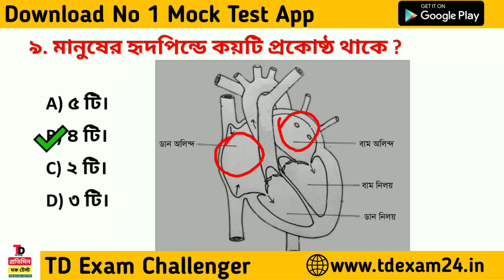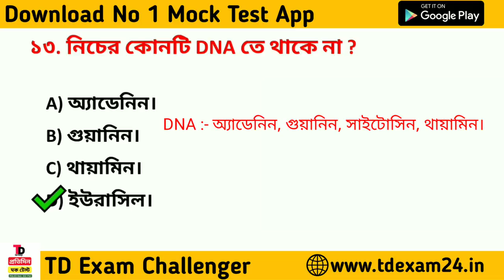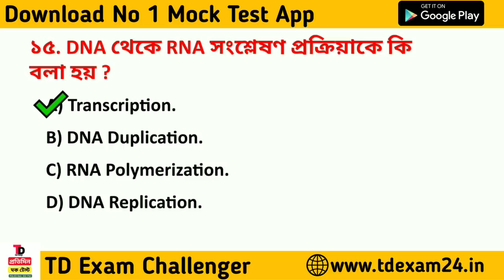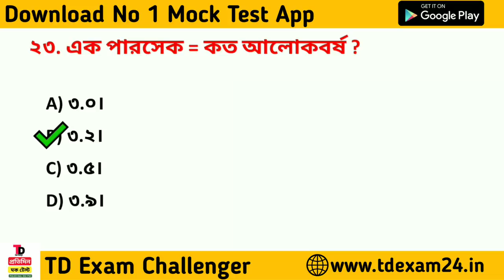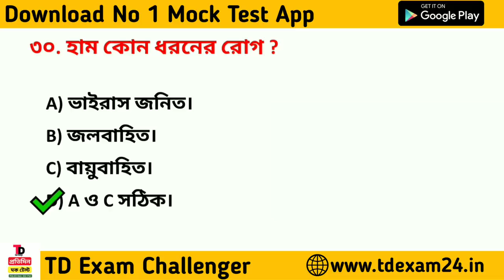গুরুত্বপূর্ণ General Science উপর GK ক্লাস 01 || বিজ্ঞানের উপর গুরুত্বপূর্ণ 30 টি প্রশ্ন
📌📌 West Bengal Police Kolkata Police Excise Police important 50 General Knowledge Mock Tests question For Any Government Job Examination

🔥 বইগুলি সরাসরি কিনতে যোগাযোগ করুন :- 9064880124 হোয়াটসঅ্যাপ নাম্বার